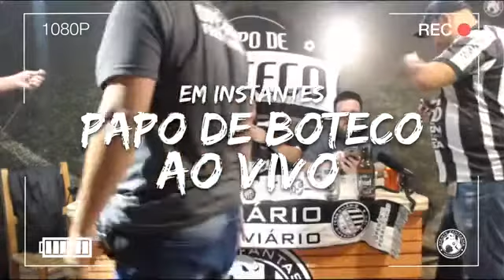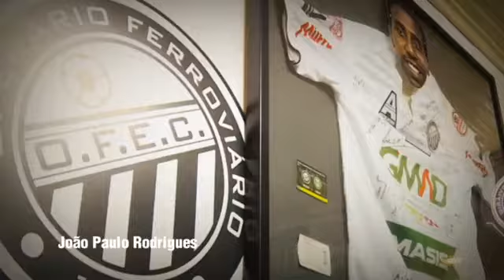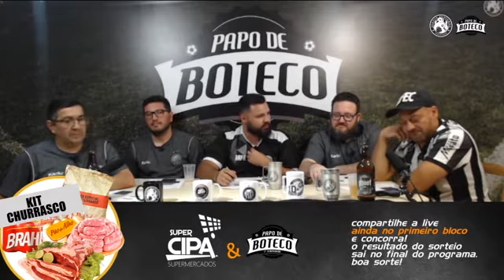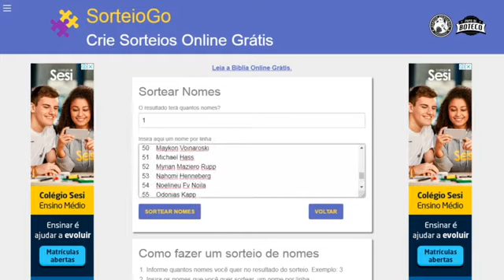Papo de Boteco #312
Exibido ao vivo em nossa página no dia 09/12/2019.